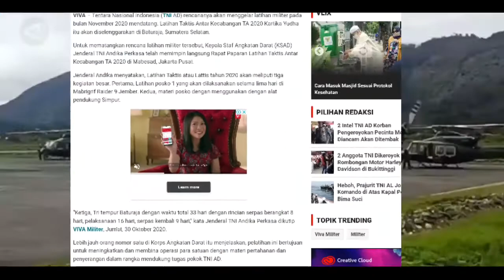TNI ,LATIHAN TERBESAR 2020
tni ad,latihan tni, andika perkasa,kopassus,marinir
Tentara Nasional Indonesia (TNI AD) rencananya akan menggelar latihan militer pada bulan November 2020 mendatang. Latihan Taktis Antar Kecabangan TA 2020 Kartika Yudha itu akan diselenggarakan di Baturaja, Sumatera Selatan.

Untuk mematangkan rencana latihan militer tersebut, Kepala Staf Angkatan Darat (KSAD) Jenderal TNI Andika Perkasa telah memimpin langsung Rapat Paparan Latihan Taktis Antar Kecabangan TA 2020 di Mabesad, Jakarta Pusat.

Jenderal Andika menyatakan, Latihan Taktis atau Lattis tahun 2020 akan meliputi tiga kegiatan besar. Pertama, Latihan posko 1 yang akan dilaksanakan selama lima hari di Mabrigrif Raider 9 Jember. Kedua, materi posko dengan menggunakan dengan alat pendukung Simpur.

"Ketiga, Tri tempur Baturaja dengan waktu total 33 hari dengan rincian serpas berangkat 8 hari, pelaksanaan 16 hari, serpas kembali 9 hari," kata Jenderal TNI Andika Perkasa dikutip VIVA Militer, Jum'at, 30 Oktober 2020.

Lebih jauh orang nomor satu di Korps Angkatan Darat itu menjelaskan, pelatihan ini bertujuan untuk meningkatkan dan membina operasi para satuan dengan materi pertahanan dan penyerangan dalam rangka mendukung tugas pokok TNI AD.

"Dengan adanya pelatihan taktis antar kecabangan yang dilakukan tiap tahunnya ini diharapkan dapat meningkatkan kekuatan para personel TNI AD," ujarnya.